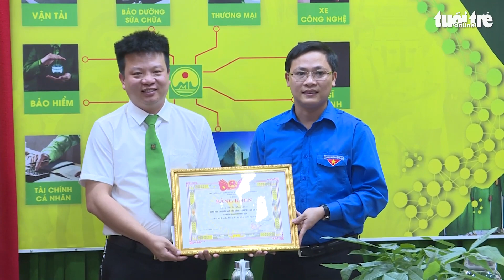Khen thưởng tài xế taxi nhảy sông cứu thiếu nữ tự tử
Chiều 21-3, Tỉnh đoàn Thanh Hóa và Công ty taxi Mai Linh đã khen thưởng tài xế Lê Huy Sinh, 35 tuổi, ở xã Hoằng Quang, TP Thanh Hóa vì có hành động dũng cảm nhảy xuống sông cứu thiếu nữ tự tử.